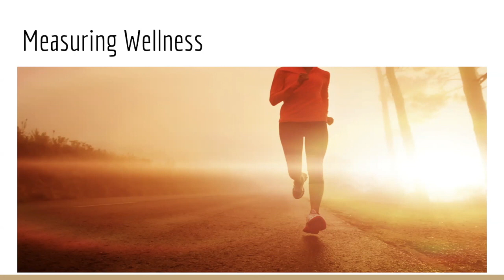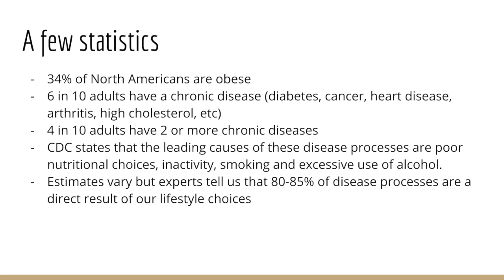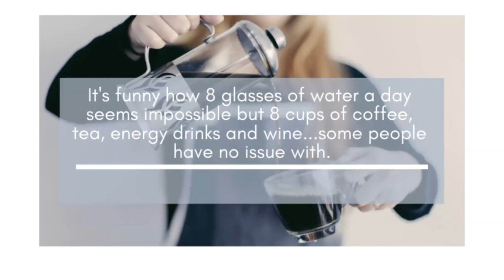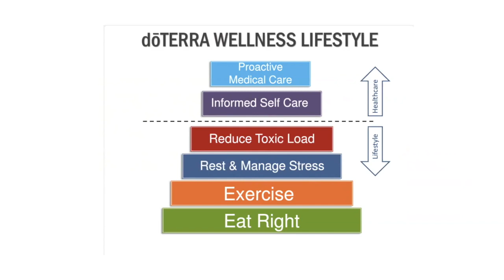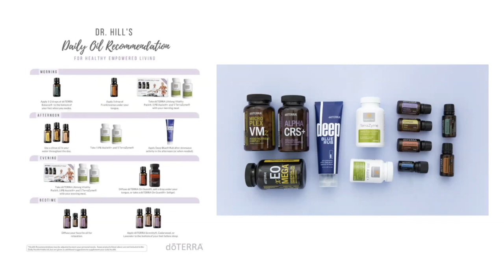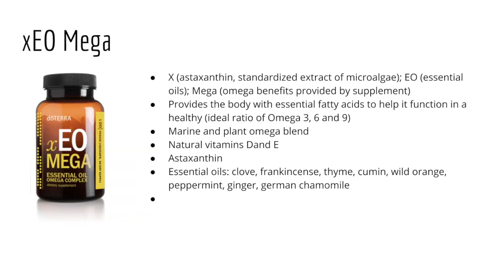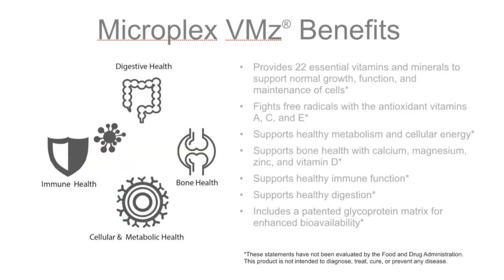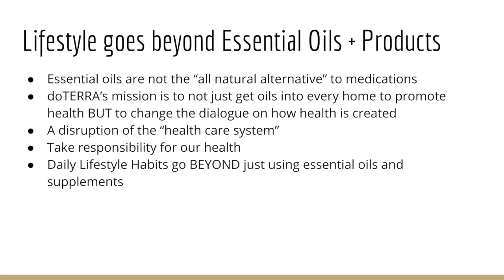Daily Health Habits